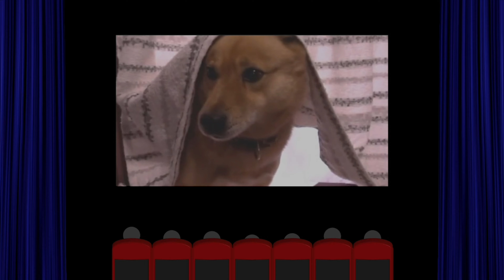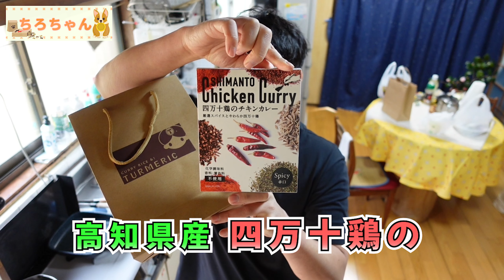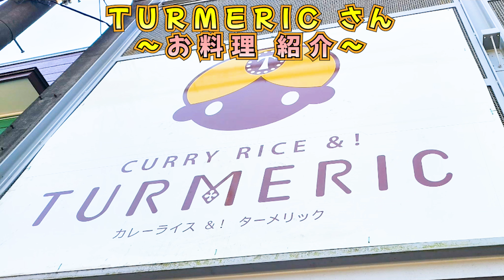地元大学生に愛されるTURMERIC（ターメリック）さんのカレーをテイクアウトしてみた。【本篇】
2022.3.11 この日は高知大生に大人気、TURMERICさんのスパイシーカレーをテイクアウトしました。こちらのお店は2019年の超カレーコンテストで第3位となりました。四万十鶏の手羽もとを使用した、化学調味料・香料・着色料不使用の地元大学生に愛されたカレーはいったいどんな味でしょうか。
※黄色いご飯はターメリックライスとの事です。

また、ターメリックさんでは四万十鶏のチキンカレーのレトルトも購入できます。

■本篇_動画■
【BGM】
▶DOVA-SYNDRONE
いつもの感じ
▶musmus
子供部屋の夢

■共通素材■
【効果音】
効果音ラボ
【写真】
photo AC